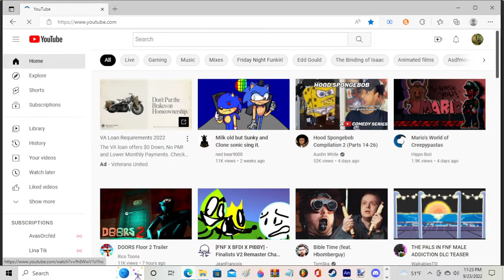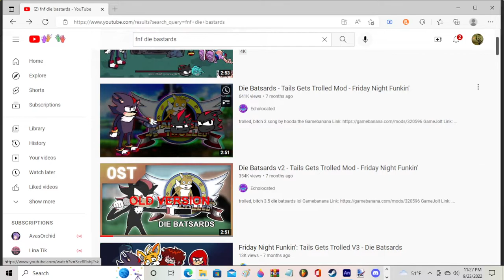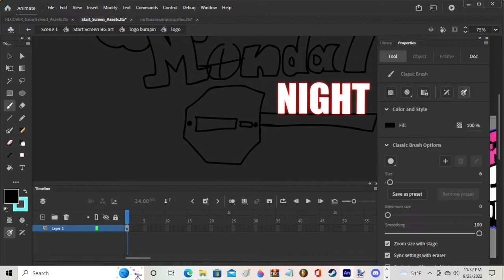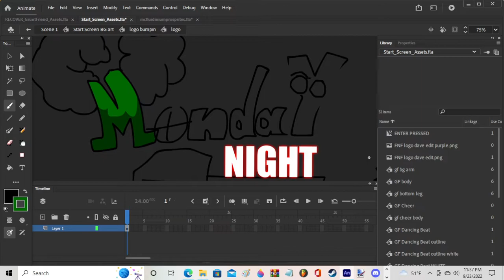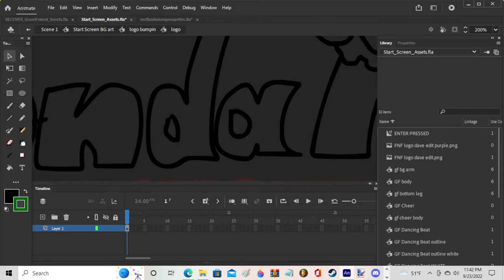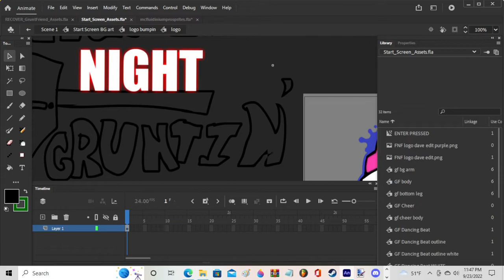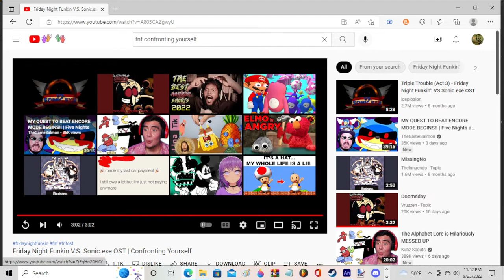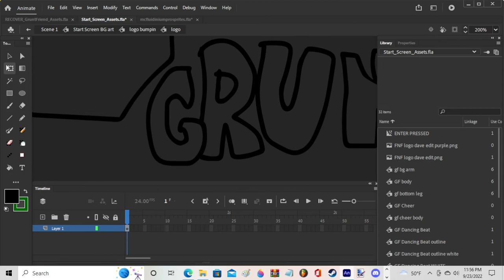working on Monday night gruntin' I guess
cool